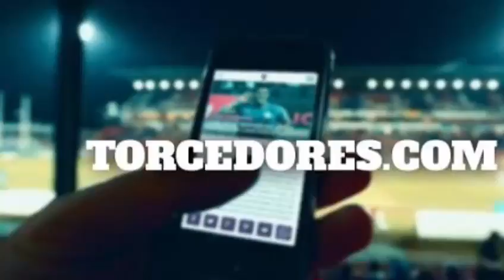D'Alessandro e Clemer se abraçam antes de Inter x Brasil